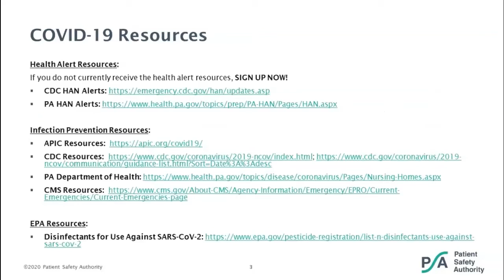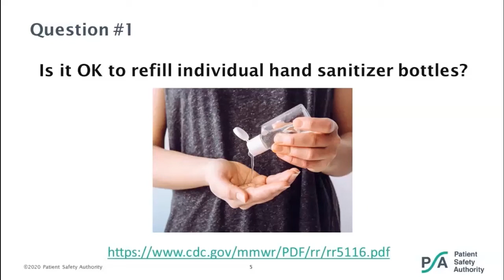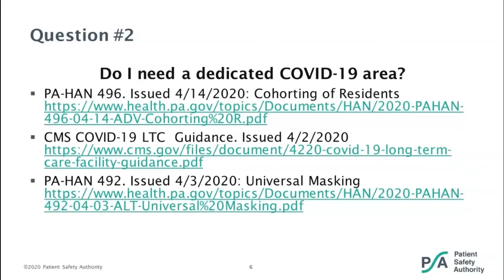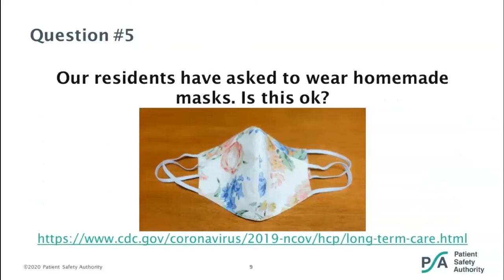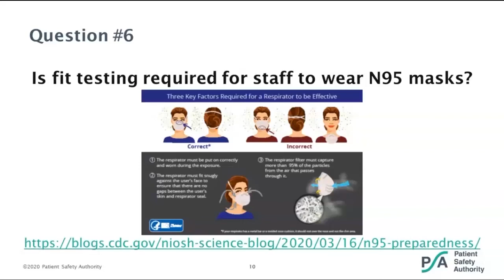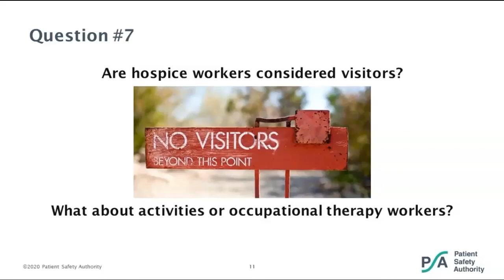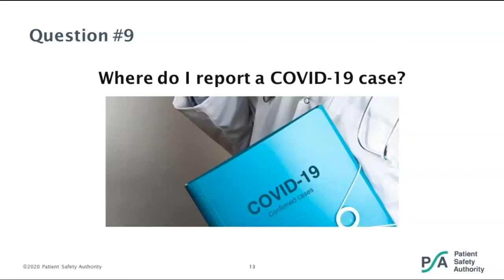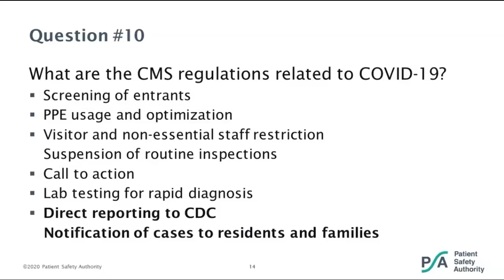Ask an Infection Preventionist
Feel like your 30-hour days have somehow doubled? Feel like you have more questions than answers lately? In this webinar, PSA infection preventionists Terri Lee Roberts and JoAnn Adkins provide some answers to help you in your work.